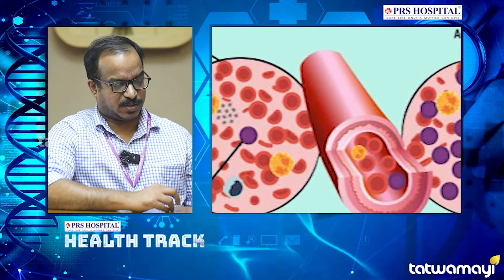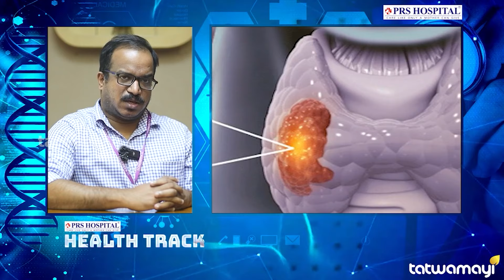ക്യാന്‍സര്‍ പാരമ്പര്യമായി വരുന്നതാണോ ? |cancer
ക്യാന്‍സര്‍ പാരമ്പര്യമായി വരുന്നതാണോ ? നേരത്തെ കണ്ടെത്താന്‍ വഴികളുണ്ടോ ?  |cancer